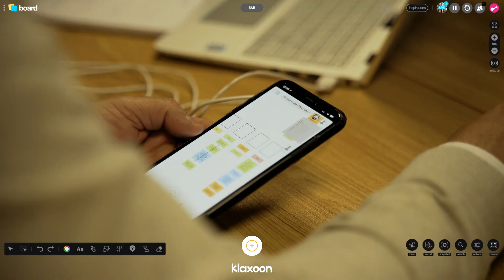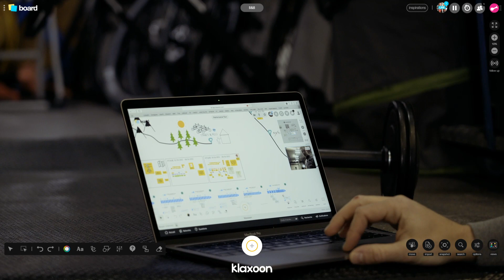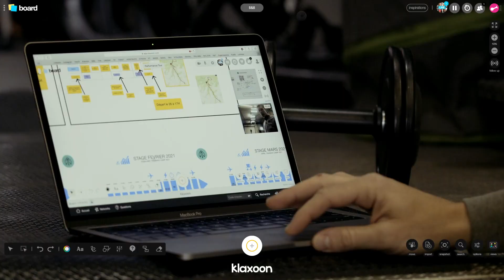Comment manager une équipe dispersée de manière performante ? | B&B Hotels série Klaxoon - Episode 1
L’équipe cycliste professionnelle B&B Hotels p/b KTM avance avec Klaxoon sur les étapes du Tour de France pour sa troisième saison dans le peloton professionnel du cyclisme. L'équipe encadrante explique comment réunir toute une équipe dispersée autour d'un outil commun.

Cliquez sur les timecodes pour accéder aux chapitres :
00:00 Introduction
00:21 Présentation de l'équipe encadrante
01:09 Les problématiques des équipes dispersées
01:54 Les enjeux de l'utilisation d'une plateforme unique
02:46 Les bénéfices de l'utilisation de Klaxoon

L'équipe est composée de 24 coureurs, mais plus de 40 personnes de divers métiers et expertises gravitent autour de ces coureurs dans un seul et unique objectif, celui de la performance. Le club fonctionne de manière dispersée, les coureurs ne sont pas dans l'obligation de venir habiter dans l'agglomération de Vannes. Klaxoon leur permet d'être connectés à distance avec le reste de l'équipe, et ne rien rater des différentes informations. Pour réunir et coordonner toute cette équipe, ils utilisent le Board de Klaxoon.

Klaxoon est un outil central pour l'équipe B&B Hotels p/b KTM. Pour le suivi des coureurs, ils l'utilisent pour collecter, analyser et faire un retour à l'athlète. Comme l'équipe est dispersée, la visio est indispensable, non pas pour se voir entre collègue, mais pour échanger autour des idées, autour d'un contenu. Live est directement intégré dans le Board, ce qui facilite la collaboration et aide à la prise de décision.

Pour découvrir la suite de notre série Klaxoon Make The Shift B&B Hotels, c'est par ici ▶️ Episode 2